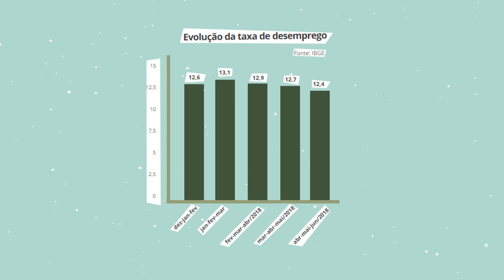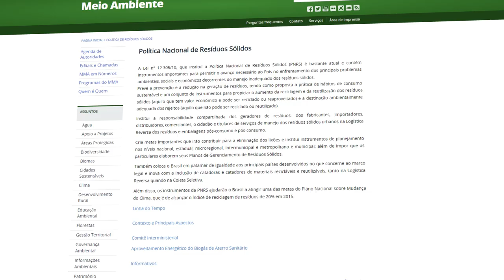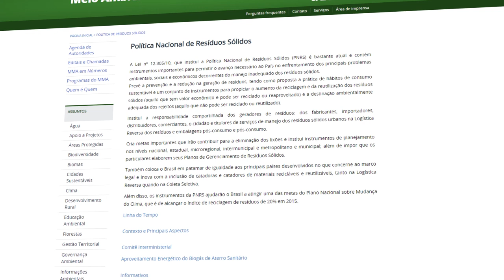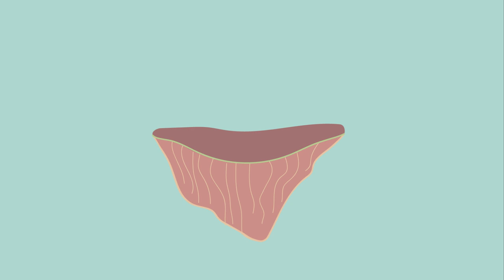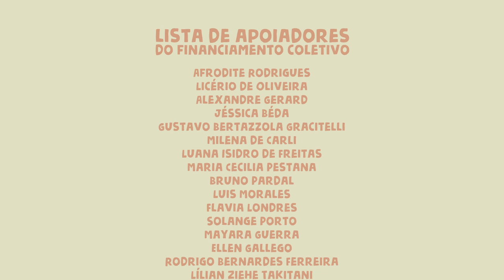Compostagem, PorQueNão? // Documentário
É com muito orgulho que disponibilizamos aqui no YouTube nosso primeiro mini documentário!

“Compostagem, PorQueNão?”, foi financiado coletivamente (através de campanha no Catarse) e por oito empresas parceiras ligadas à gestão de resíduos sólidos.

Uma produção PorQueNão? Mídia em parceria com Seriema Filmes, Monastereo Studio e Ateliê Xinela.

Patrocínio: Inspira Verde
Oeko
BioCiclo
Eterea
Reciclo
Escola de Permacultura
Minhocaria
Rastro